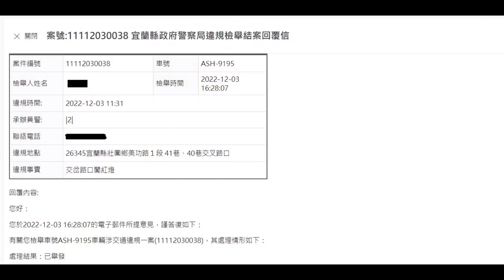你是看到鬼喔，幹嘛跑? 我有這麼可怕嗎?（檢舉成功）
我只是停在你後面而已，就這樣看著你離我遠去。